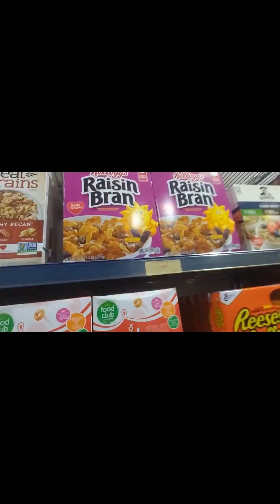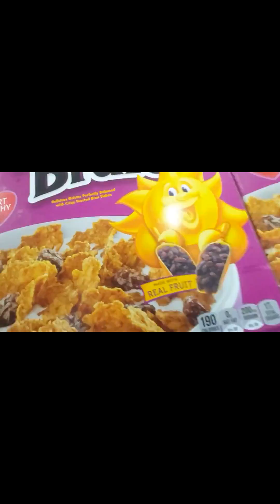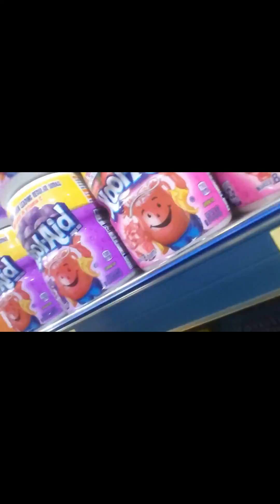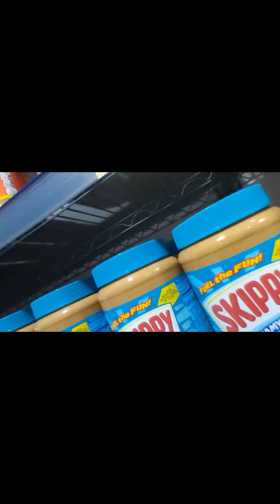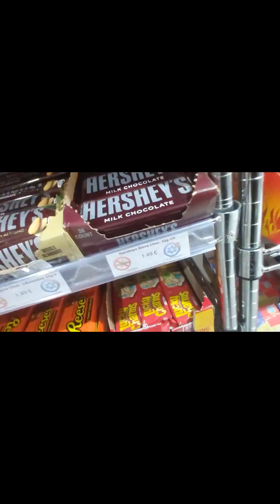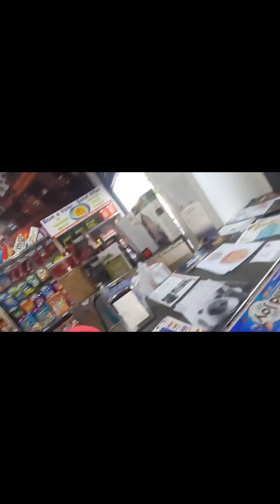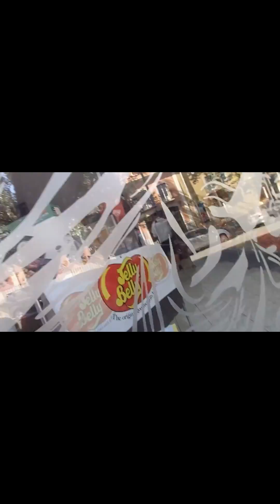baby mario go to the liberty store